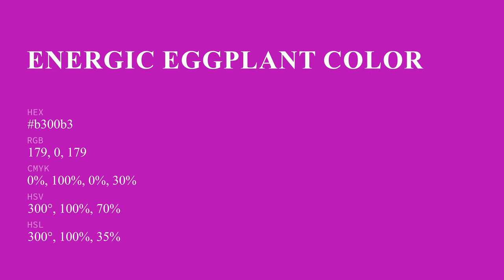Energic Eggplant color b300b3 hex color - Violet color - Cool color b300b3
What color is Energic Eggplant ? b300b3 hex color - Violet color - Cool color b300b3

Hex b300b3 Color Code is also known as Energic Eggplant color.